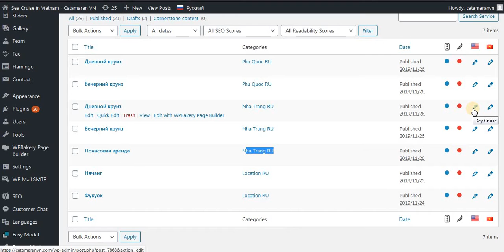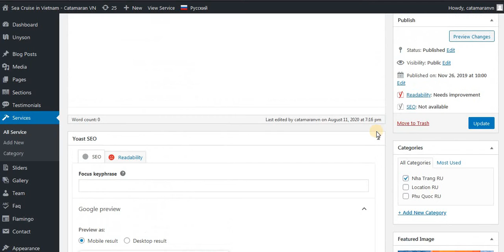Редактирование доп. полей в "сервисах"